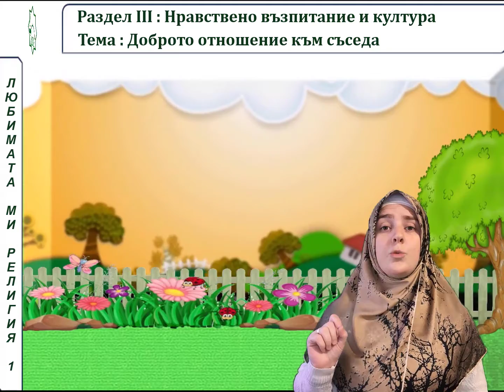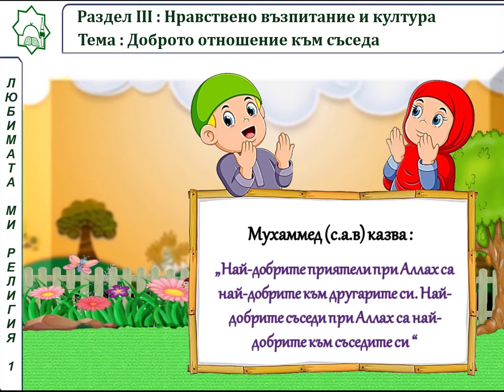Урок 13 Доброто отношение към съседите